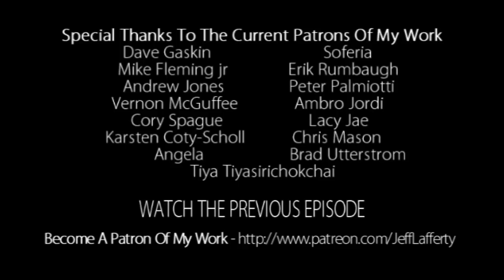Artcast #105 Finishing Wonder Woman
Hi all ...Today I'm finishing yesterdays Wonder Woman drawing, and continuing the random art talk.

Are you getting .25¢ of value from each Artcast I produce?

Patrons get exclusive content, discounts on original art & prints, and are automatically entered in the monthly drawing giveaways.

Dave Gaskin
Soferia
Mike Fleming jr
Erik Rumbaugh
Tiya Tiyasirichokchai
Andrew Jones
Peter Palmiotti
Ambro Jordi
Vernon McGuffee
Cory Sprague
Lacy Jea
Karsten Coty-Scholl
Chris Mason
Angela
Brad Utterstrom